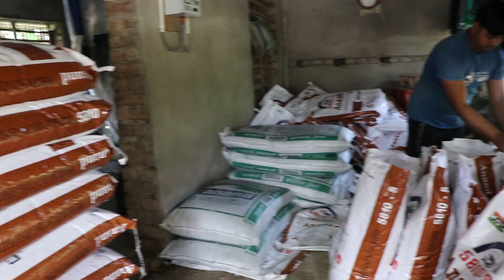Hybrid Mangur Fish Jump Into The Pond For Food || floating feed indian hybrid mangur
hybrid magur banned in india
hybrid magur fish wikipedia,hybrid magur fish price per kg
mangur fish farming in india
magur fish feed price hybrid magur fish seed hybrid magur fish farming indian magur fish maroof fish benefits magur fish benefits magur fish side effects magur fish in english name magurfish price paltat fish in english clarias batrachus classification
Catfish are a diverse group of ray finned fish.Named for their prominent barbels  Catfish
These fish have slender bodies a flat bony head and a broad terminal mouth with four pairs of barbels. They also have a large accessory breathing organ.
The walking catfish Clarias batrachus is a species of freshwater airbreathing catfish native to Southeast Asia.
মাগুর বৈজ্ঞানিক নাম Clarias batrachus ইংরেজি walking catfish হচ্ছে Clariidae পরিবারের Clarias গণের একটি .
Clarias magur is a species of freshwater airbreathing catfish from India and Bangladesh. It was recognized as species distinct from Clarias batrachus in .
your quires
D UNIQUE
magur fish feed price
hybrid magur fish seed
hybrid magur fish farming
indian magur fish
maroof fish benefits
magur fish benefits
magur fish in english name
magur fish side effects
magurfish price
paltat fish in english
clarias batrachus classification
catfish
indian catfish
indian catfish farming
magur fish catching
magur fishing
hybrid magur
magur fish food
magur feeding
magur farm